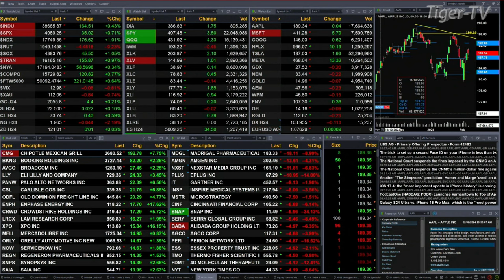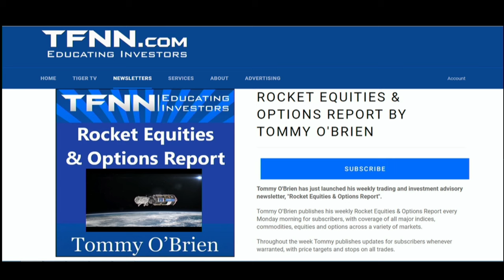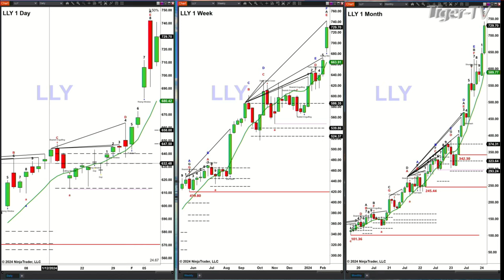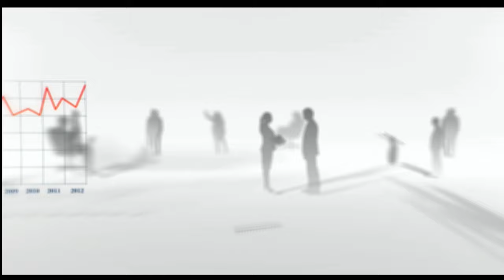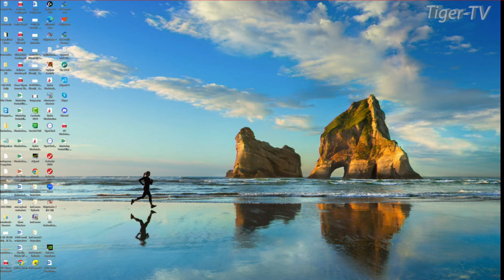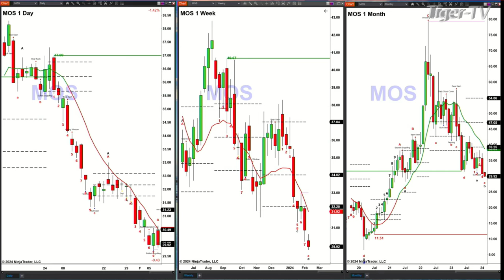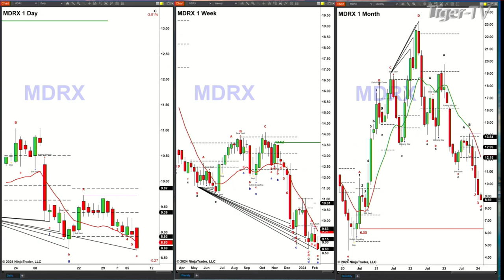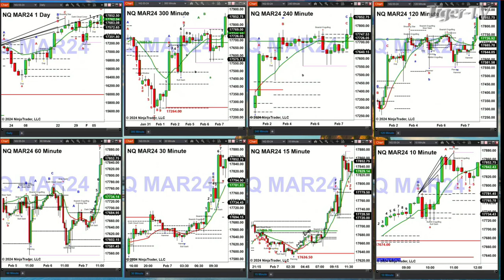February 7th The Trader's Edge with Steve Rhodes on TFNN - 2024